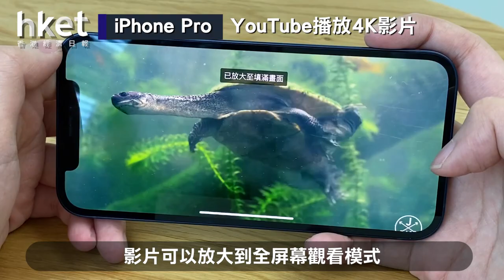首批開賣 iPhone 12 ＋ iPhone 12 Pro上手玩